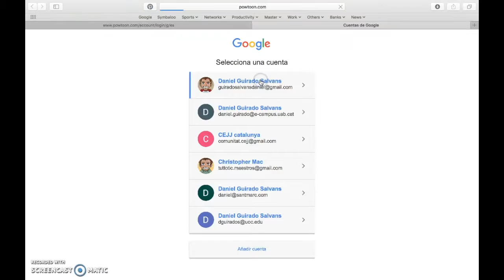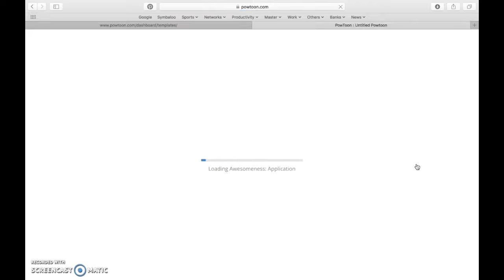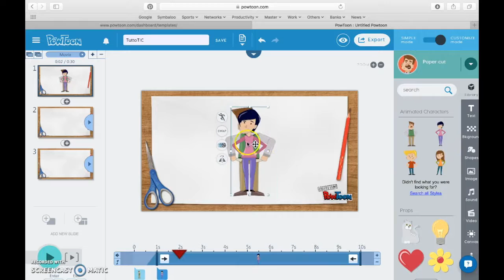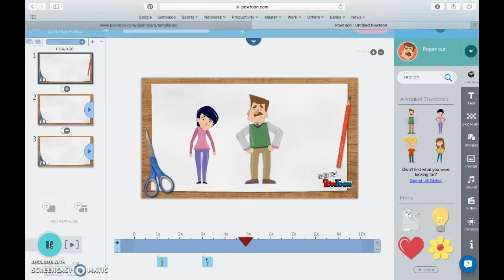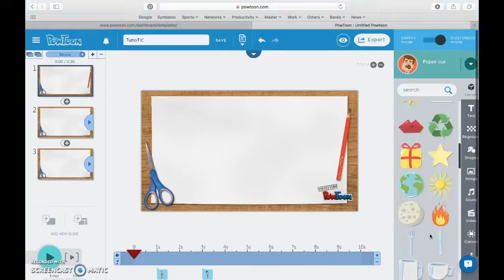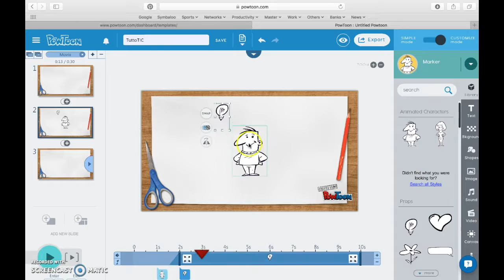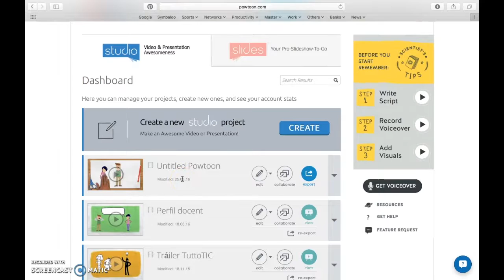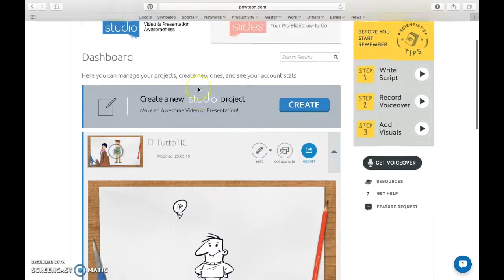Tutorial POWTOON presentaciones animadas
Tutorial Powtoon